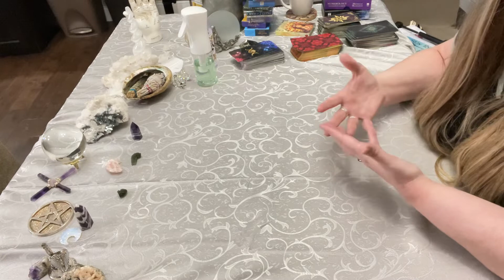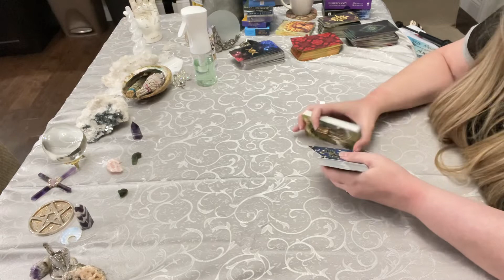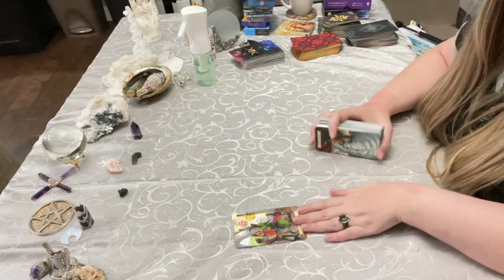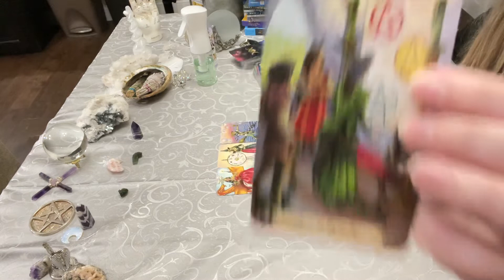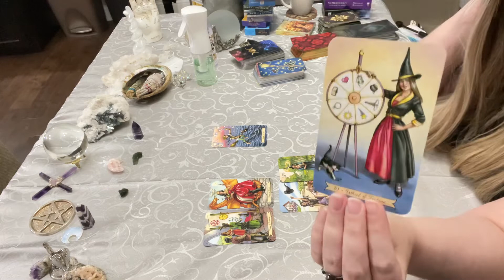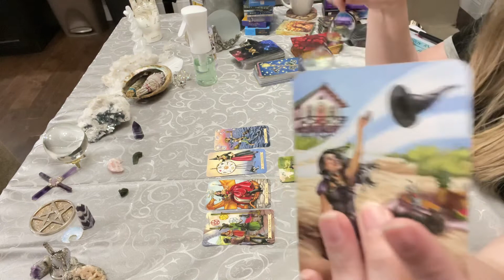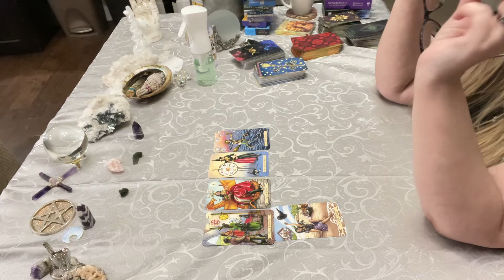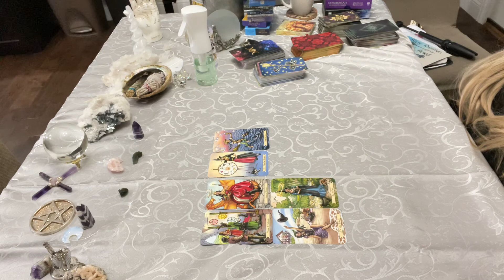ALL Signs - Incredible 🎉 Phenomenal 🤯Twinflame ❤️‍🔥 Reading Don’t Miss It! Watch Extended! 5/8/22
and

Posted at 9:31 am